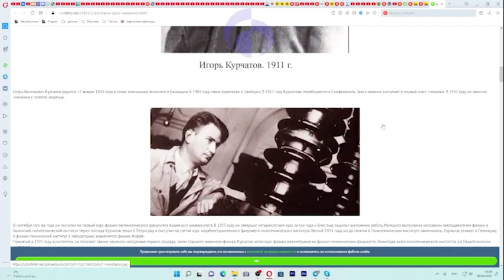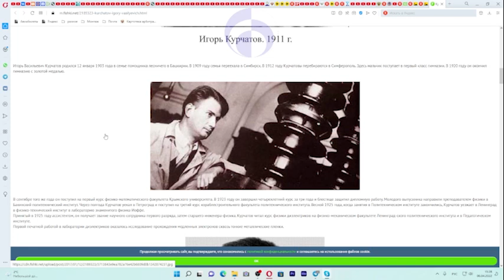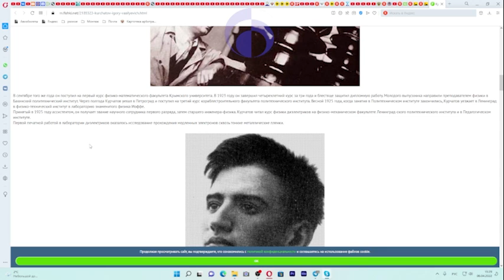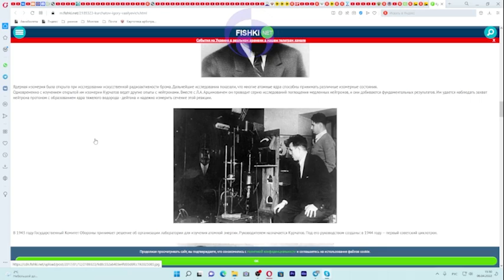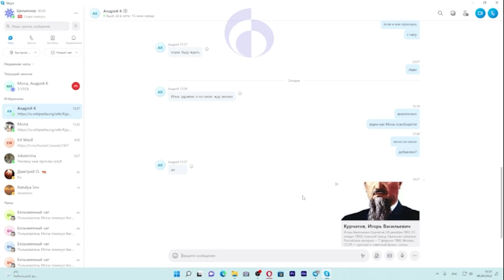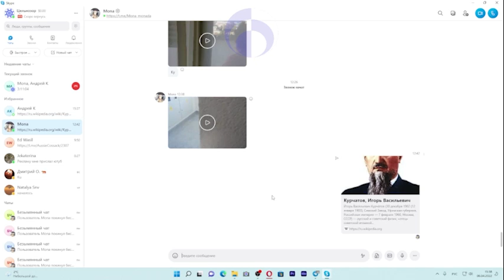Курчатов вспомнился - о создании реактора. Часть 2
6 апреля 2022